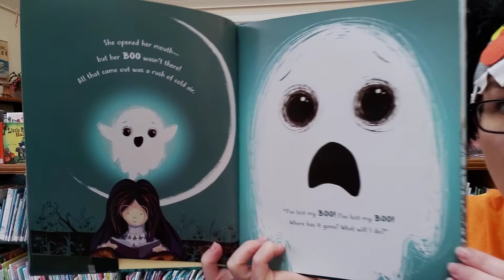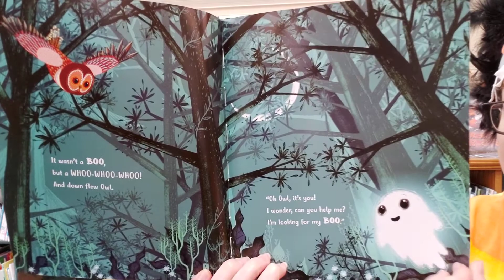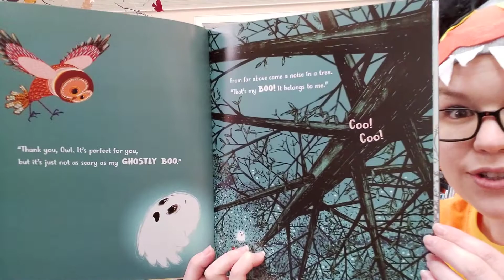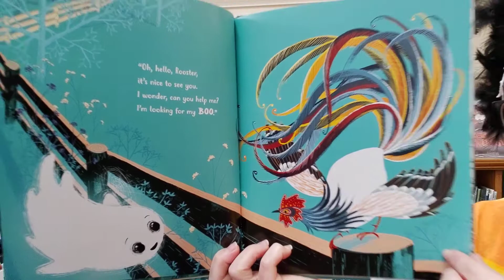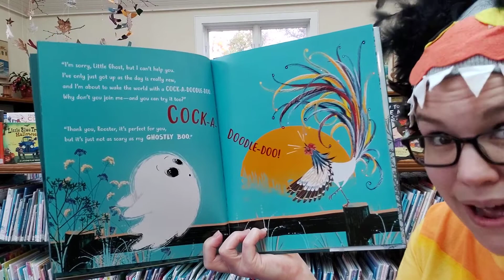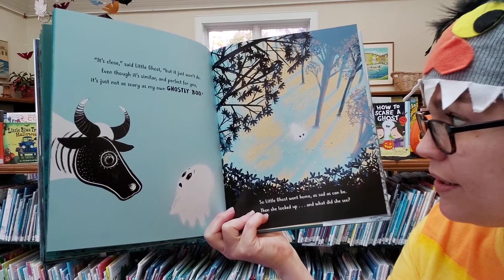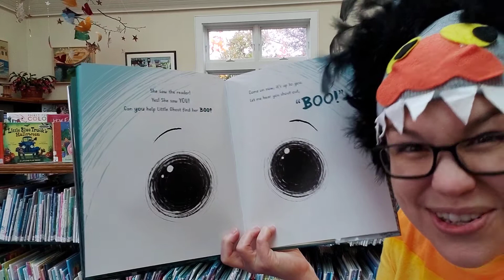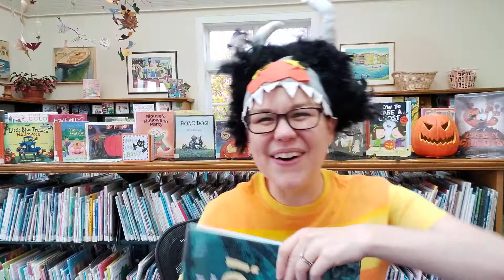The Little Ghost Who Lost Her Boo - Read Aloud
A Halloween themed Rockland Public Library virtual storytime with Miss Katie.
This week features: The Little Ghost Who Lost Her Boo! by Elaine Bickell, illustrated by Raymond McGrath.

Miss Katie's weekly virtual storytimes include:
Wednesday Read Alouds - 1 longer story